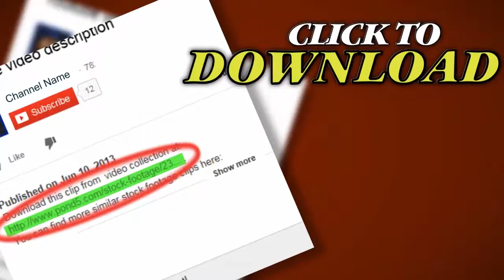Confetti Loop Blue Close. Stock Footage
Thank you for visiting our page Confetti Loop Blue Close. Stock Footage"